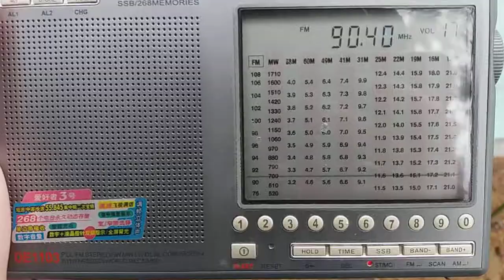90.40 TRT 1 Radyo Bir. Ardahan/Sahinbey Tepesi TRT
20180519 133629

Near the railway station "Kryžoŭka". Belarus

Около ж/д станции "Крыжовка". Беларусь